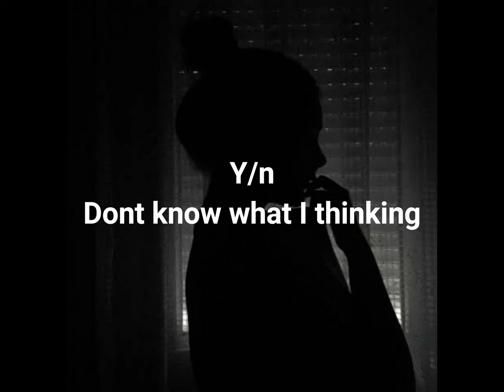When ur Juliet and Junkookie is your Romeo ♡♡